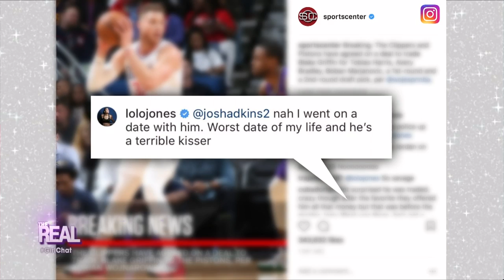GIRL CHAT VAULT: Sexy Pictures on Instagram, Plus: Kissing and Telling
Real fam, do you think it’s in bad taste to kiss and tell?